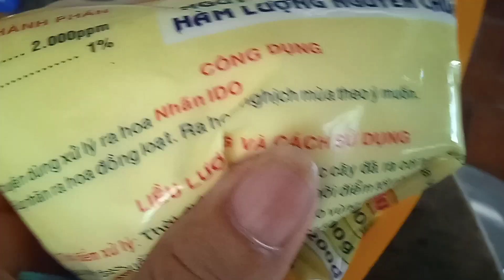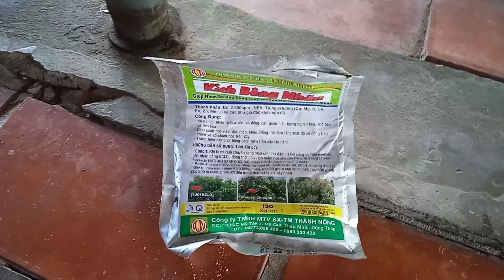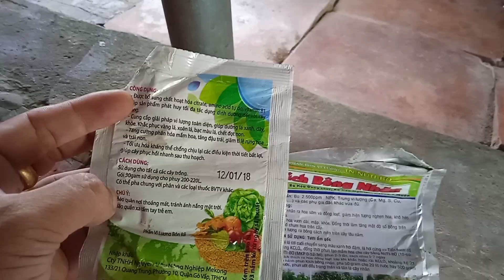khán giả mới của kênh : Đỉnh ở chợ mương đều , đồng tháp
nông dân miền tây, phân và thuốc nhãn Ido, cách xử lý nhãn Ido,kỹ thuật, potassium chloride, KCLO3 nguyên chất, cây nhãn, hương chi